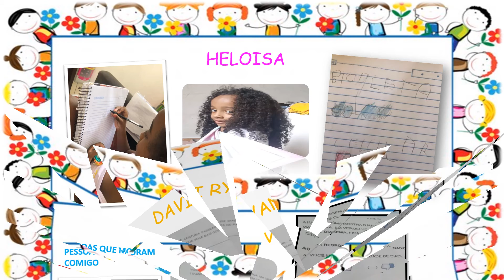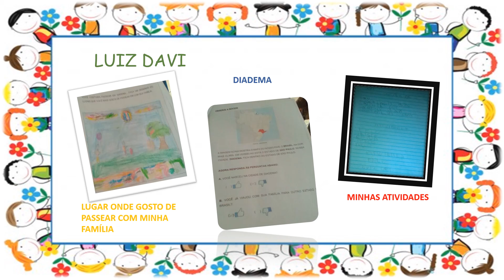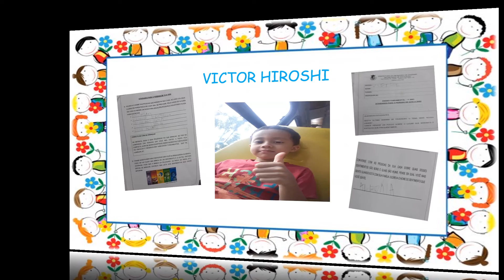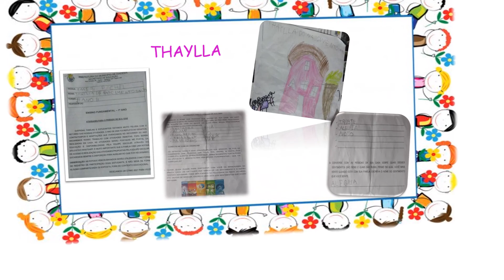VÍDEO ATIVIDADES MES DE FEVEREIRO 1 ANO B